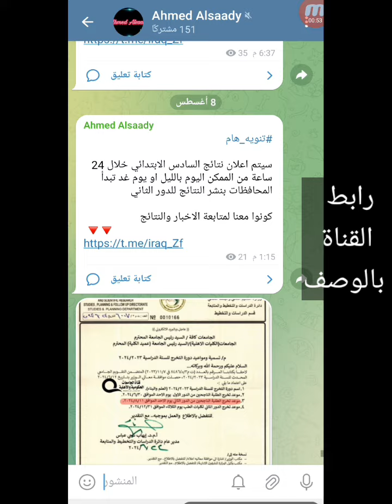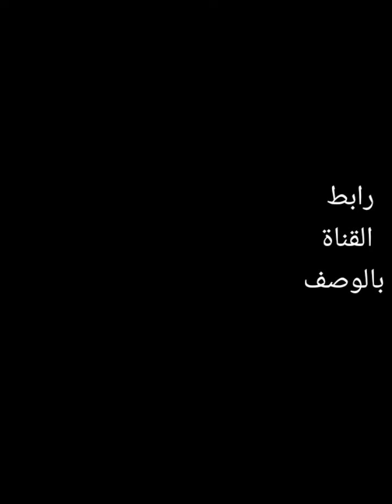رسميا وزارة التربية تعلن نتائج السادس الابتدائي الدور الثاني 2024. 🔥🔥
اخبار العراق
قرارات التربية اليوم
اخبار_وزارة_التربية
خبار_التربية_اليوم
اخبار_التربية
اخبار_العراق
اخبار_اليوم
العراق
التربية
الثالث متوسط
الاول ابتدائي
قرارات_وزير_التربية_اليوم
اخبار_التربية_الان المحذوفات_السادس_الإعدادي
المواد_المحذوفة_الثالث_المتوسط
المواد_المحذوفة_السادس_الابتدائي
الغاء_العام_الدراسي_2021
الغاء_العام_الدراسي_ وزارة_التربية
غلق_المدارس_في_العراق
امتحانات_نصف_السنة_للمرحلة_الابتداءية
امتحانات_نصف_السنة_للمرحلة_المتوسطة
امتحانات_نصف_السنة_للمرحلة_ الإعدادية
احتساب_درجة_ نصف_السنة_درجة_نهائية
اخبار_التربية_والتعليم
اخبار_التربية_والتعليم_العراقية
اخبار_التربية_والتعليم_٢٠٢١
اخبار_التربية_والتعليم_2024
اخر_اخبار_التربية_والتعليم
اخر_اخبار_التربية_والتعليم_العراقية
اخر_اخبار_التربية_والتعليم_اليوم
اخر_أخبار_التربية_والتعليم_الان
أخبار وزارة التربية2024,
اخبار العراقية,
تحسين معدل,
تحسين المعدل,